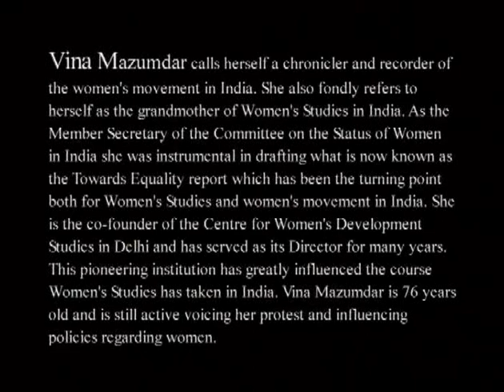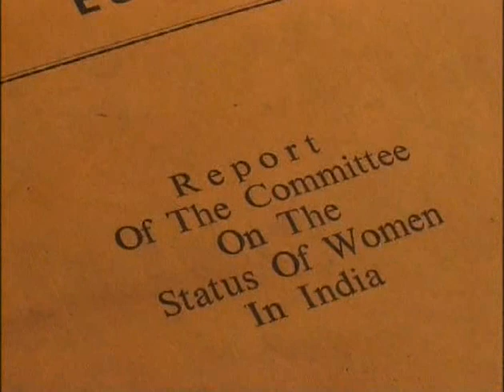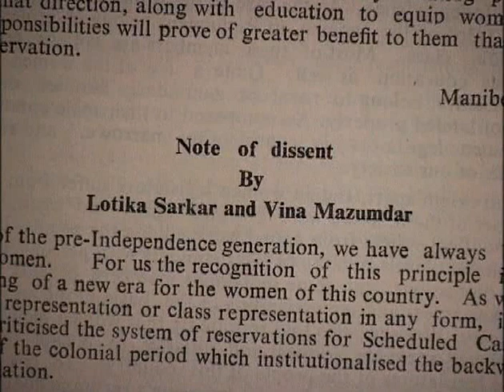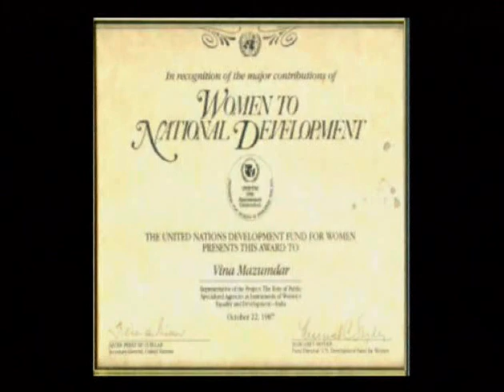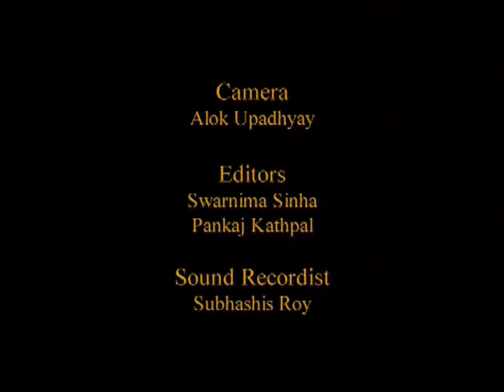Vina Mazumdar GFP Interview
An Interview with Vina Mazumdar
Interviewed by C.S. Lakshmi
July, 2003

Vina Mazumdar, born in 1927, is a professor and past fellow of the Indian Institute of Advanced Studies, serving on the Committee on the Status of Women in India and later directing the Programme of Women's Studies at the Indian Council of Social Science Research. She founded the Centre for Women's Development Studies and is now its Chairperson.

More info about this interview and the Global Feminisms Project (GFP) can be found

India Site Team:
C.S. Lakshmi
Jayatri Lal